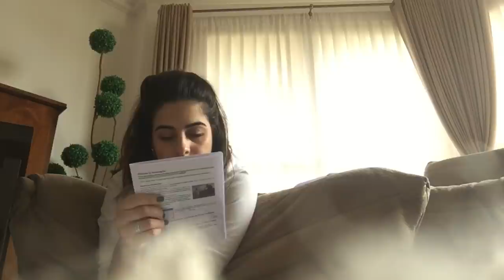VLOG: FACULDADE DE MEDICINA - ESTUDO, CANSAÇO E COMPRAS DA CHINA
Maais um vlog no canal, cheio de estudo, cansaço e idas para lá e para cá! Lembrando que só vou saber se vocês gostaram ou se tem sugestões se vocês curtirem e comentarem o vídeo!!